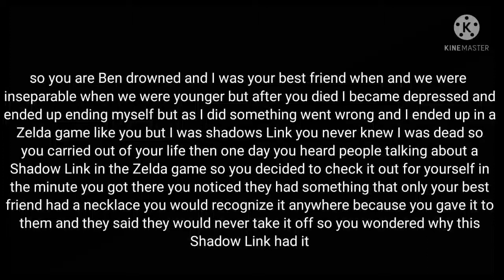Ben drowned creepypasta roleplay